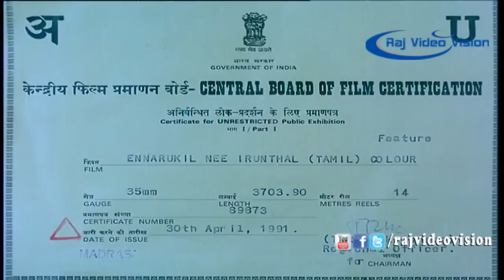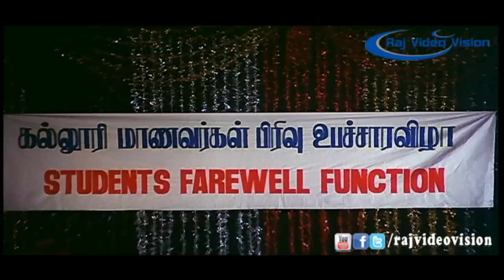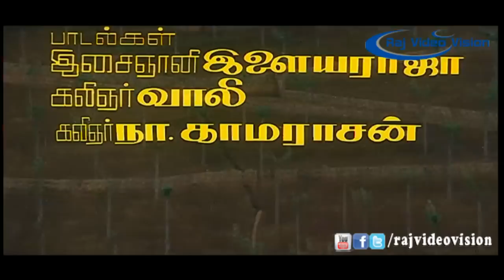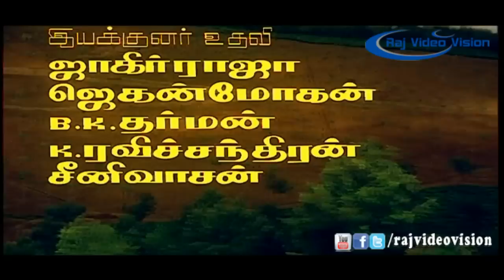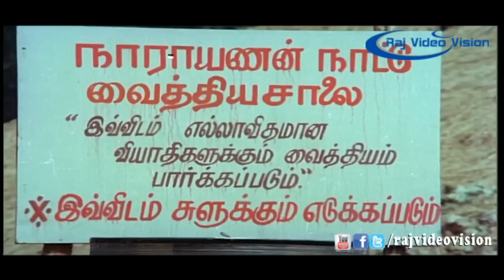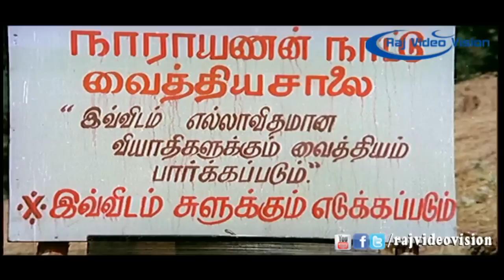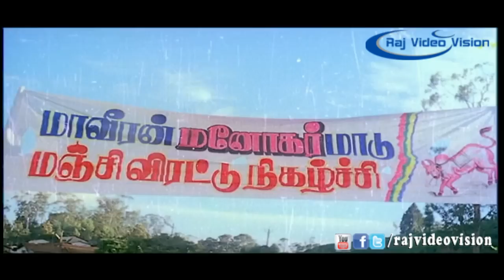Ennarukil Nee Irunthal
Movie Name      :Ennarukil Nee Irunthal

Directed by     : Sundar-Vijayan

Produced by     : T.Indrakumar

Starring        : Guru,Chinni jayanth,Priyanka,Mayilsamy

Release Year    : April 30, 1991